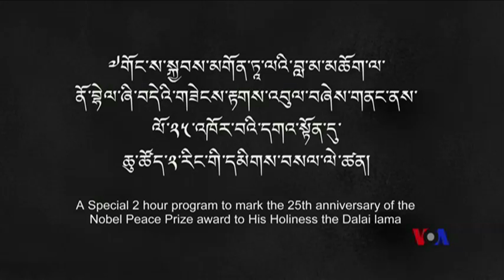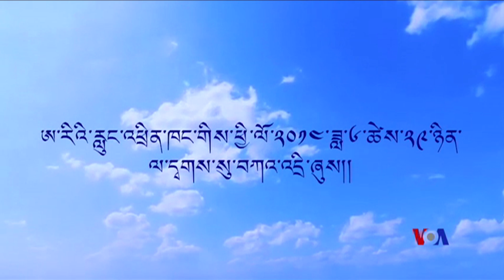A Special Interview With His Holiness The 14th Dalai Lama Of Tibet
A Special Interview With His Holiness The 14th Dalai Lama Of Tibet. The Cultural Heritage Of Tibet And Tibetans བོད། བོད་མི། རིག་གཞུང་། ༸གོང་ས་སྐྱབས་མགོན་མཆོག་ལ་དམིགས་བསལ་བཅར་འདྲི།